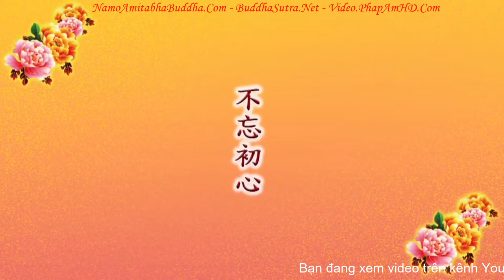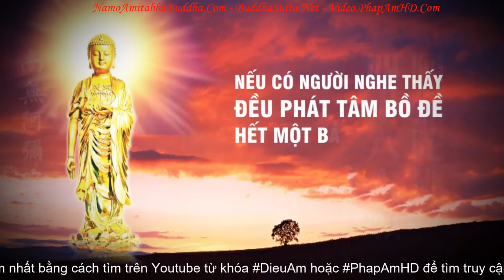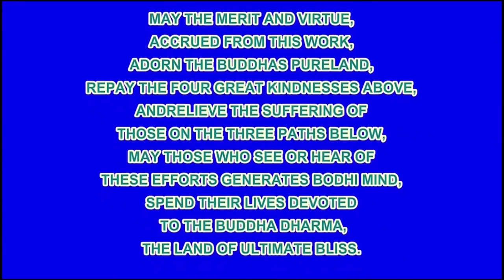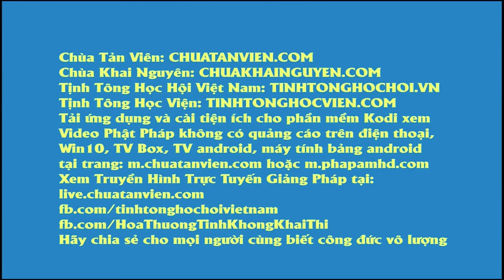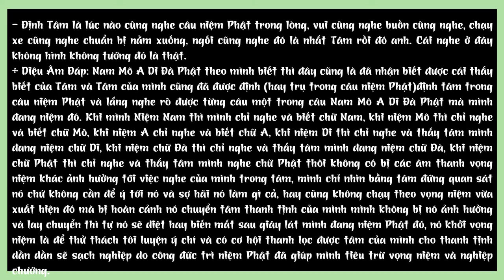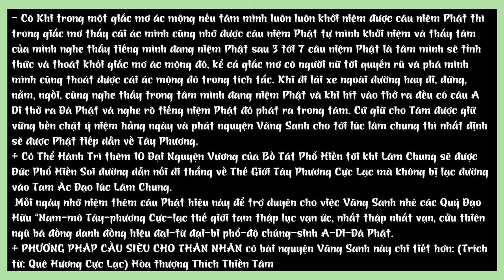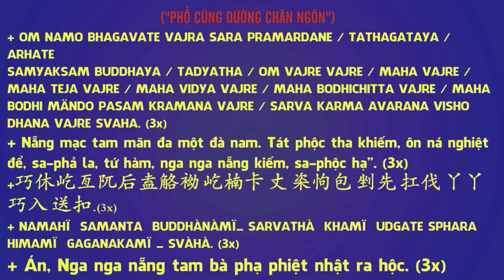Không Quên Sơ Tâm Tập 1B Thầy Thái Lễ Húc R